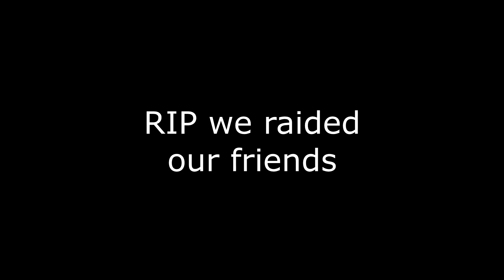The accidental raid